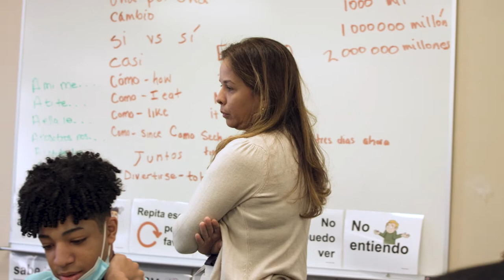2022 High School Teacher of the Year - Loridia Urquiza - Booker High School